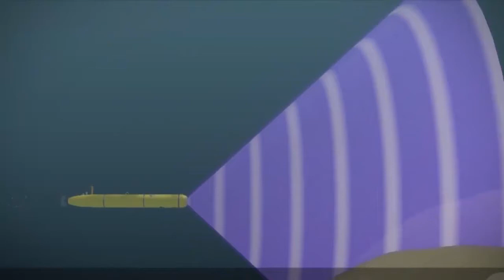U.S. Navy - Robotic Submarine Bluefin 21 Joins the Search for Malaysian Airlines Flight 370!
***NOTICE:  The purpose of this video is to serve as a historical and educational record, documenting the many aspects of war, training for war, and the lives of all soldiers, sailors, airmen, and marines, primarily for instruction and maintaining of historical video records.

The Navy has added Bluefin 21, a robotic submarine with side-scanning sonar, to the search for a missing Malaysian Airlines Boeing 777.

COURTESY CREDIT -- United States Department of Homeland Security and the  United States Department of Defense (DOD).  Advertisements DO NOT IMPLY ENDORSEMENT by the DHS, DOD, or the Author.

The original source video is in the Public Domain - Creative Commons "Public Domain Mark 1.0" has been applied to this work